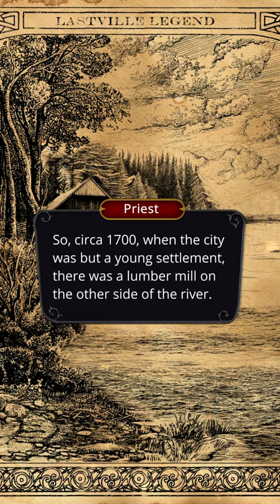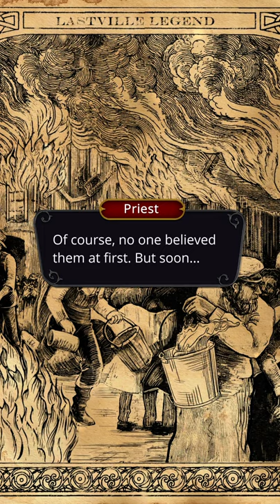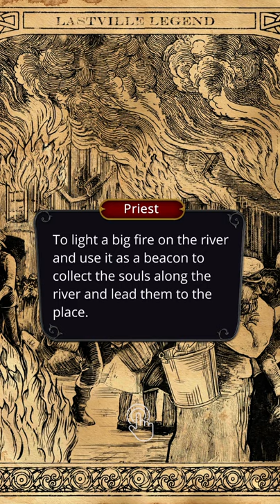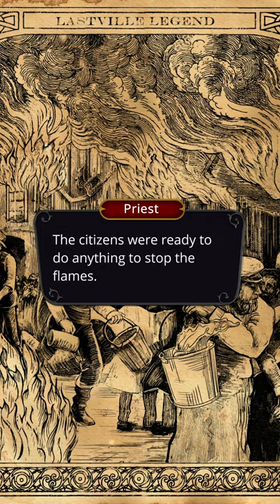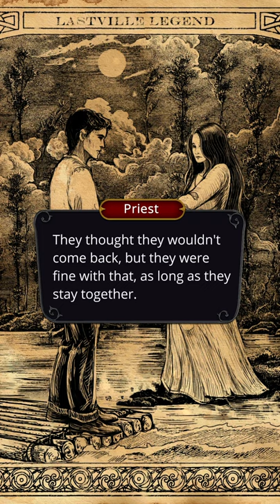Could it be that Sandra is right? l Romance Club : Dracula : A Love Story : Season 2 Episode 9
Hey everyone, I hope you're doing well! 😊 Here's a new episode of Dracula : A Love Story! What did you think of this episode?